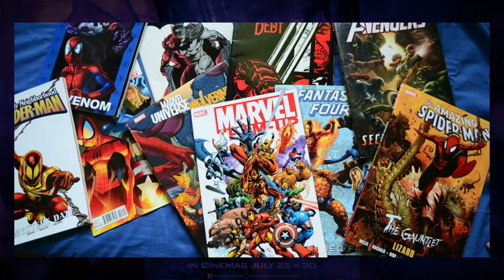intresting fact of spiderman, black panther, ironman, captain america in hindi marvel, disney, mcu